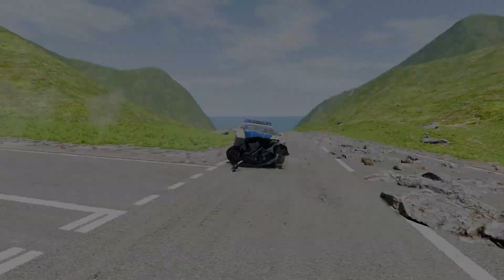CARS vs Rocks || BeamNG.drive